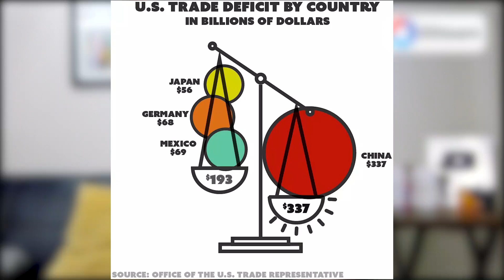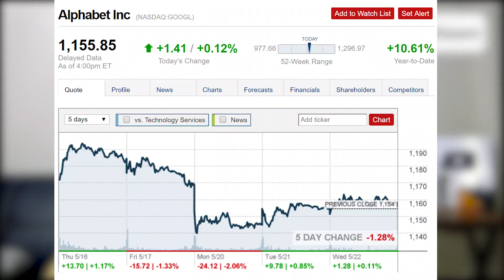🔴 Huawei vs Estados Unidos explicado con manzanitas 🍎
¿Qué ha hecho Huawei para ganarse el odio de Estados Unidos y de Donald Trump? ¿Es verdad que Huawei espía a china y que con este bloqueo está acabada? ¿Deberias o no comprar un telefono Huawei?

En este video te respondemos esas preguntas para que estés bien informado y no te dejes guiar por rumores.

🔥 Aprende programación, diseño y emprendimiento con la mejor metodología en español. Un futuro de oportunidades laborales y de emprendimiento te está esperando.